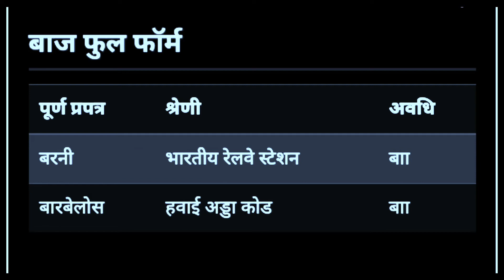baz ka full form | baz ka full form kya hoga | B.A.Z full form | baz ka full form kya hota hai